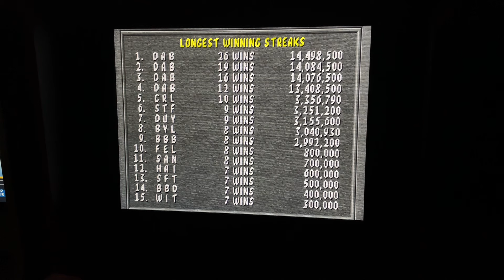Mortal Kombat VS Street Fighter 2!! THIS is a tough one.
This is one of my longer videos, but something that must be done. Street Fighter 2, and Mortal Kombat, 2 of the BIGGEST FIGHTERS EVER go head to head. Listen as I share my experience with Street Fighter 2, because I know people are gonna say I’m biased, being an MK channel for the most part 😂 but fear not, this is my complete unbiased opinion, as we find out which game is better!